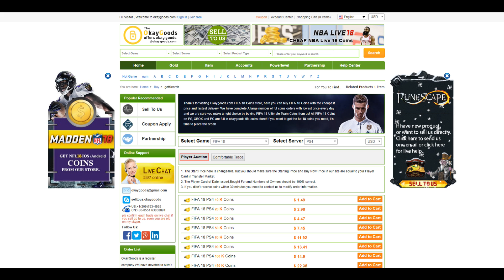Am ACTIVAT HENTUL in FIFA 18 / JUCAM cu TROFEUL pe MASA / FIFA 18 CARIERA DSG #13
►Jocuri codul "kwik" pt. transport gratis!